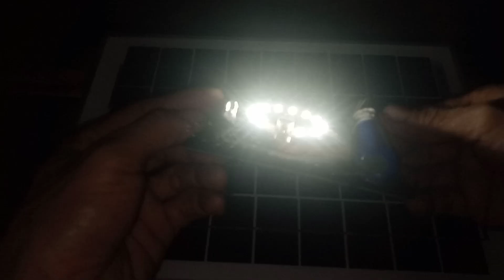CARA MEMBUAT LAMPU OTOMATIS TENAGA MATAHARI ☀️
Cara membuat lampu tenaga Matahari ⛅☀️ bisa digunakan di saat di pedalaman Atawa listrik padam
semoga bermanfaat terimakasih yang sudah mampir di channel YouTube Mr mardiber
kreatif